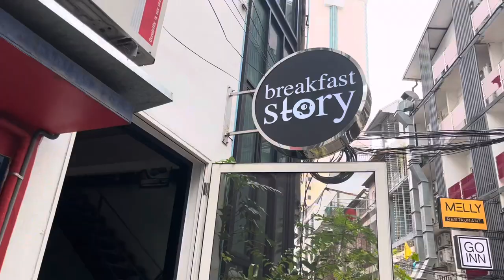Daily Cozy vlog Bangkok 👻 | Emquartier & Expat life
Hello everyone,

It’s Mégane, today we are going to Emquartier for grocery shopping. We discovered a dog market at the same time!

I’m also going to Breakfast Story to enjoy a good brunch 😁

I’m also testing the viral pinwheel toast (flower bread toast) in this vlog so you will see me cooking!